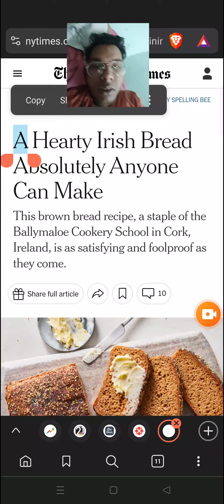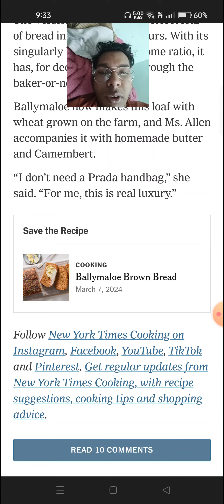A Hearty Irish Bread Absolutely Anyone Can Make